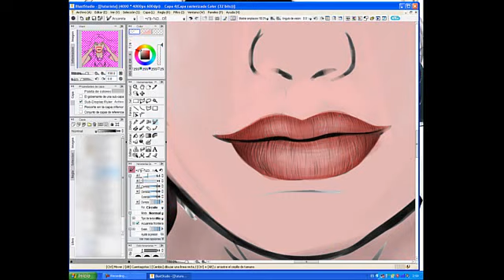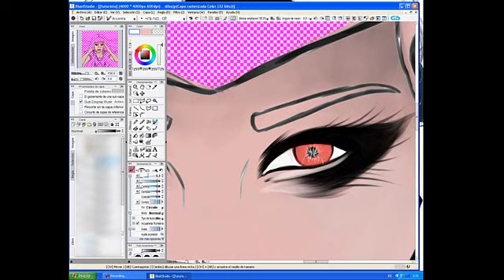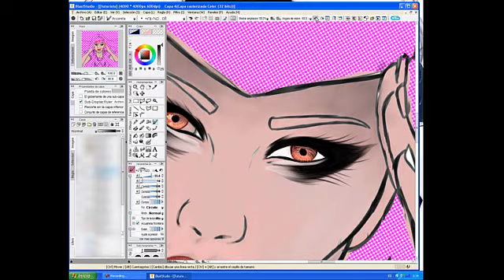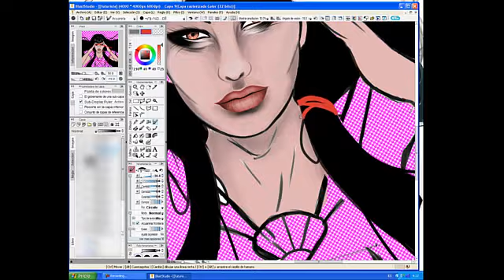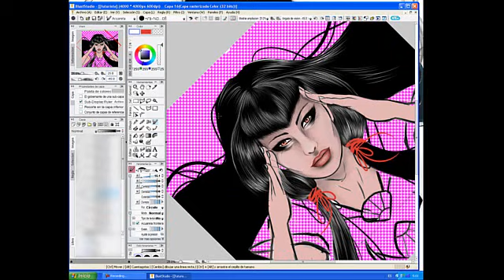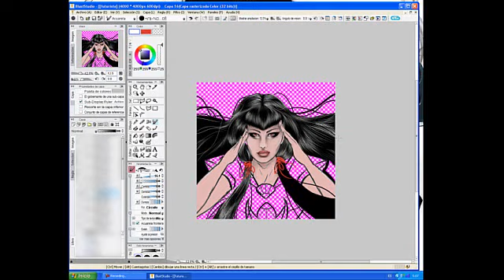Speed painting tutorial - Superheroe by 8MAIKA8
Speed painting tutorial: Superheroe as drawn by 8MAIKA8  Dibujo realizado en 10 h

Dibujo digital  realizado con una tabla wacom bamboo y he usado los programas Photoshop cs6 e illuststudio (si quires descargartelo abajo de esta misma descripcion esta el link)